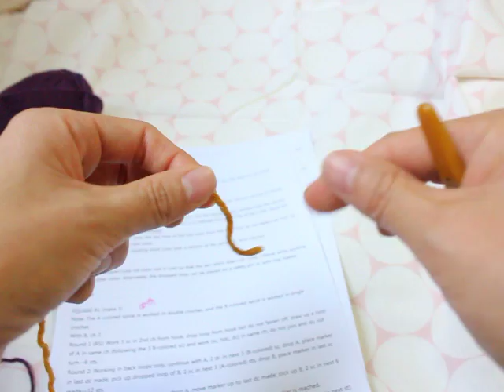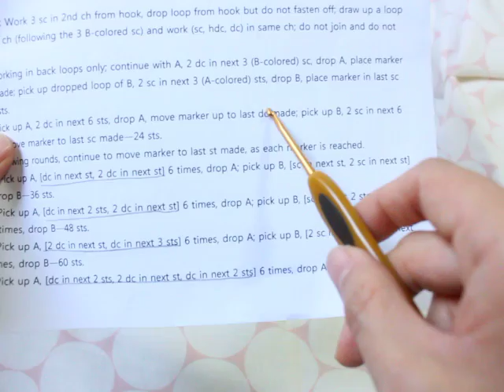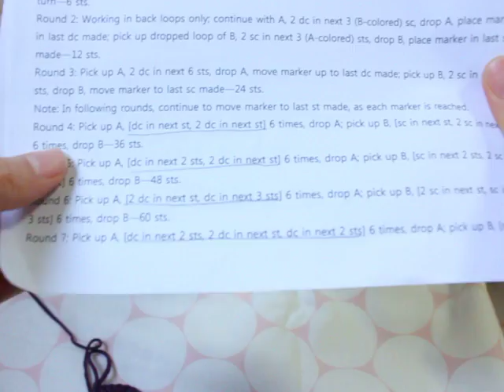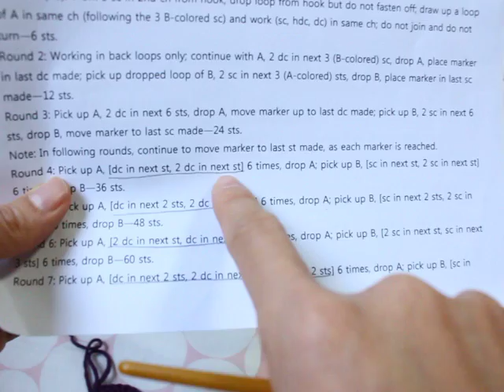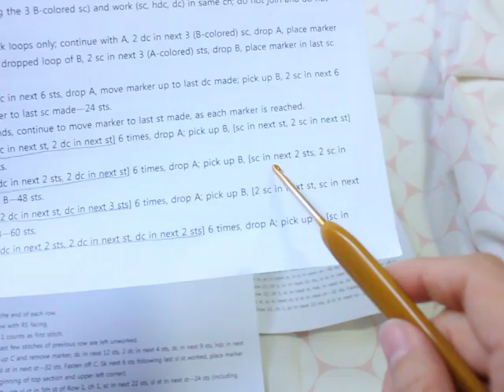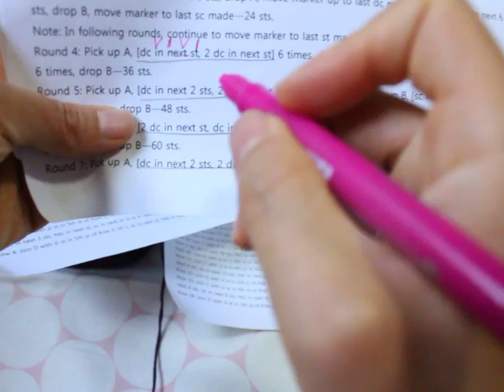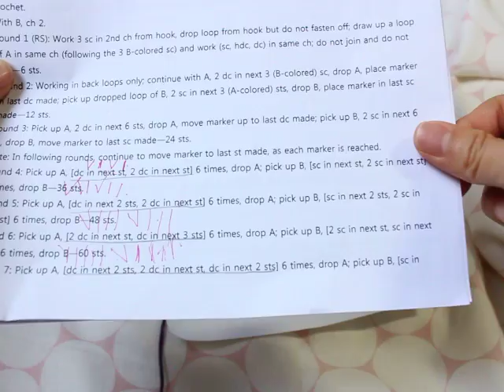vortex-throw--pillows 설명2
3~5단의 설명입니다.

패턴과 자세한 설명은 블로그에서 확인하세요.